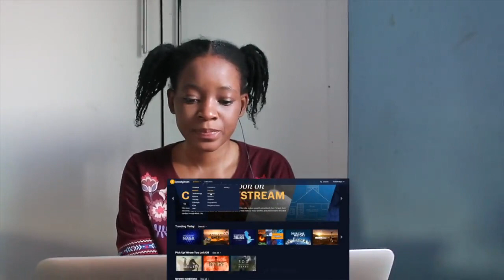How did Indonesia become Muslim? | REACTION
📖 REACTION DEFINITION:

. re·ac·tion
rēˈakSH(ə)n/
noun

Fanny&jessy
Haspolat-lefkosa,via mersin 10,Turkey (cyprus international university)
mersin, turkey,99010